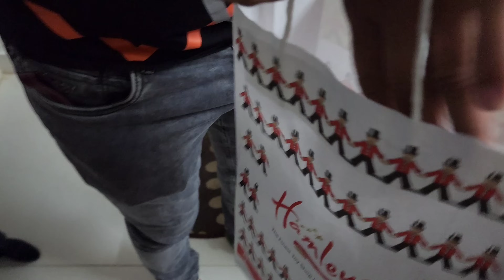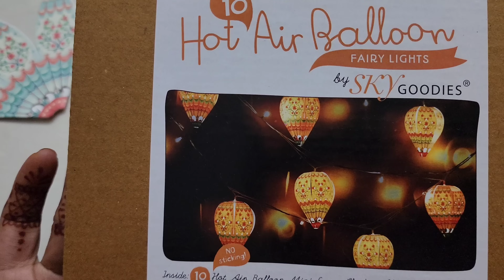ఈ Year Diwali Celebrations కొంచం ఇష్టంగా కొంచం కష్టంగా... | Diwali Decoration | Mr & Mrs Nissah